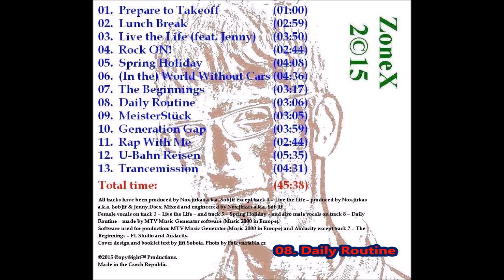ZoneX - Daily Routine (Original Mix)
Album version of the single Daily Routine (24/7) taken from the album 2©15. Get the album, single and more information on the official
Produced by Nox.Jirkas; cover by SobJiř. Music and vocals composed by MTV Music Generator (Music 2000) software. Video created by Windows Movie Maker 2012 software.